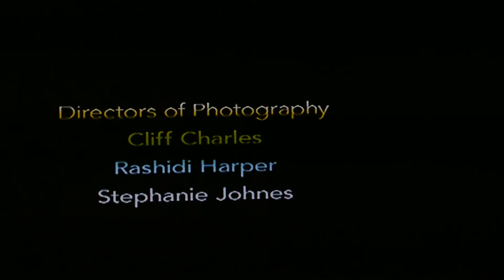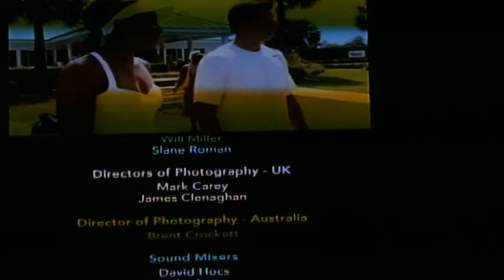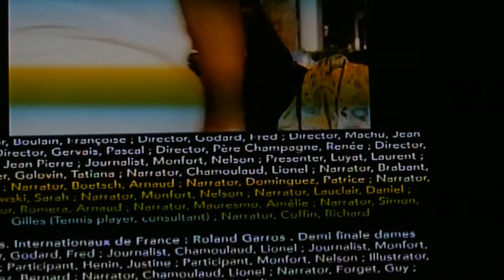Serena Williams Australian Open song - Wyclef Jean - "Heart of a Warrior"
Congrats to Serena for winning the Australian Open 2017. Making this her 23 major championship. You do have the "Heart of the Warrior".
Theme song for 'Venus and Serena' movie sung by Wyclef Jean. Since I could not buy or find this song on iTunes, internet uploaded for anyone. ENJOY!